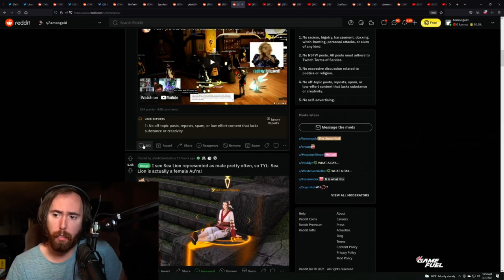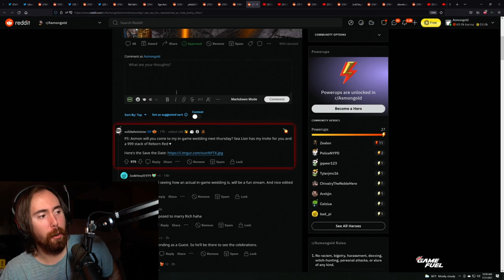Asmongold to Attend Royal Wedding With Sea Lion "I'll have to get myself a Suit"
Just to clear things up- Sea Lion is not getting married. Asmongold thought she was, but that is not the case. Two members of Sea Lion's FC, Royal, are getting married (Setzer and Sammy) and Sea Lion will be in attendance. Invites have been sent to Asmon and extras were available for others in the family.